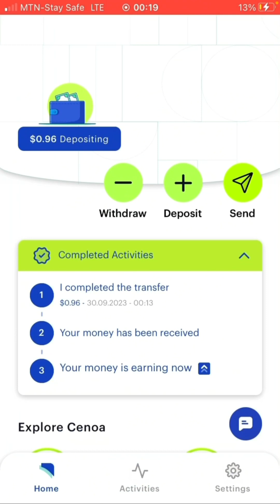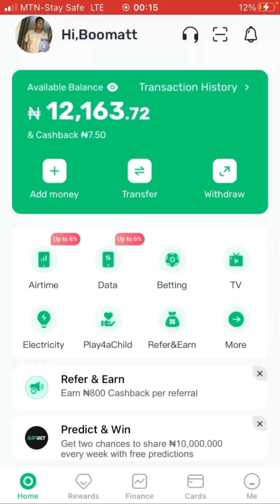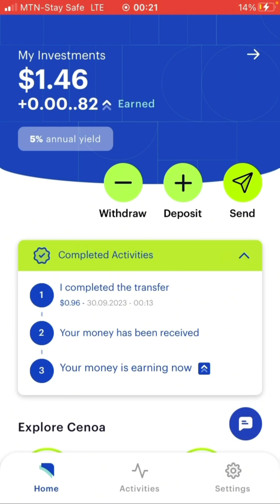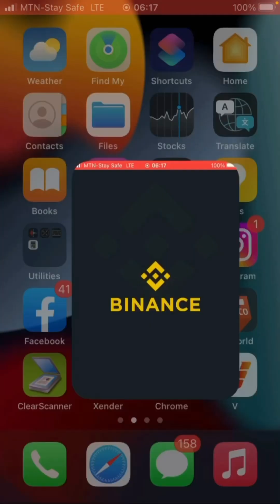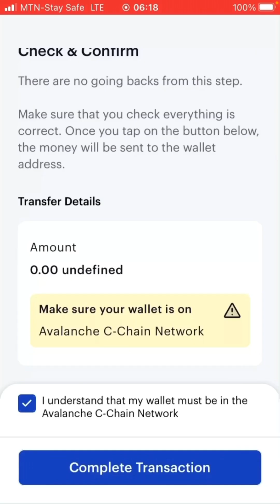How to withdraw and deposit on Cenoa app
This video will show you how to deposit and withdraw on cenoa app
 After register you need to deposit 10 dollars within 5days to get 1 dollar extra